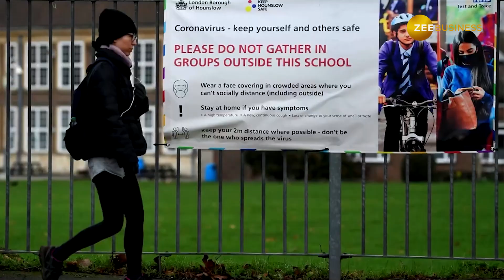UK Prime Minister Rishi Sunak’s Callous COVID-19 Remark Sparks Outrage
A shocking revelation from the UK government's COVID-19 inquiry has cast a dark shadow over the country's handling of the pandemic. Current Prime Minister Rishi Sunak, who was the Chancellor of the Exchequer at the time, reportedly expressed a callous disregard for human life during a meeting in October 2020, suggesting that the government should "just let people die" rather than implement a second national lockdown.